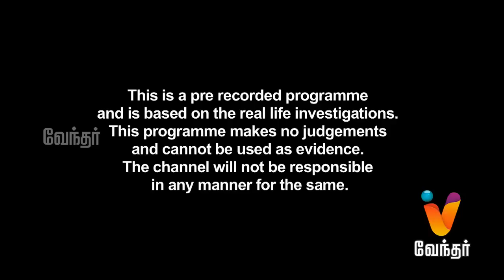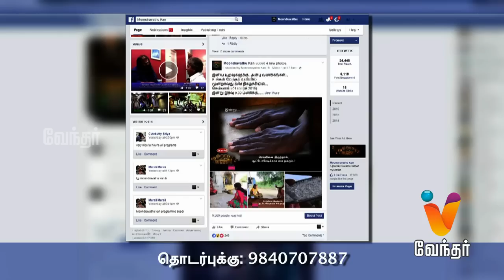Moondravathu Kan [Epi-481] | "Uivundh Amman Temple: A Temple Famous For Curing Women Trouble!"